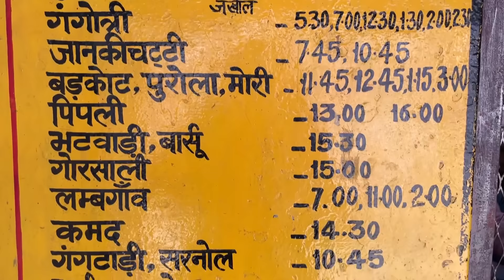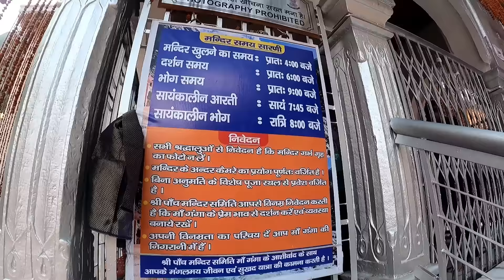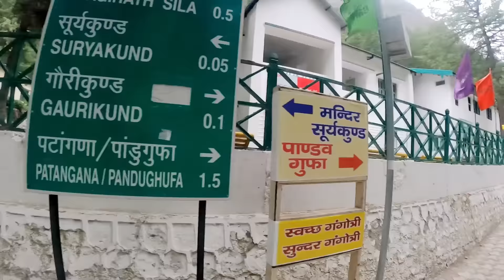Gangotri Yatra 2022 | Gangotri Trip Vlog | Gangotri Travel Cost | Gangotri Yatra Information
Gangotri is a spiritual place of India where is the starting point of gangotri river. Gangotri is a one of the dham of chardham yatra and every year lacs of pilgrims come here for darshan. This year gangotri temple open on may month and every day lots of pilgrims coming here for darshan and facing so many difficulties because of lack of information. In this video you will get a complete guidance about gangotri and also get a virtual tour of gangotri with all important information. Watch complete video for complete information So after watching this video you can plan easily.

Gangotri yatra hindu bhakto ke lie ek bahut hi pavitra yatra hai jo chardham yatra me se ek dham hai aur har saal yaha lakho bhakt darshan karne aate hai. Is saal gangotri dham ke kapat do saal baad sabke lie khule hai aur is baar bheed bhaad jyada hone ke vjh se bhakto ko jankari ki vajah se pareshani bhi ho rahi hai aur is video me aapko gangotri yatra se judi har jankari milegi aur aapko ye yatra kab aur kaise karni hai isko bhi jaan paenge. Is video ko dekhne ke baad aap gangotri ki yatra asani se kar paenge aur plan bhi bana paenge aur puri jankari k lie video ko ant tk jrur dekhe.

Follow Pooja's channel   @Pooja Maheshwari

For Bike or Scooty Rent Contact-
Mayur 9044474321